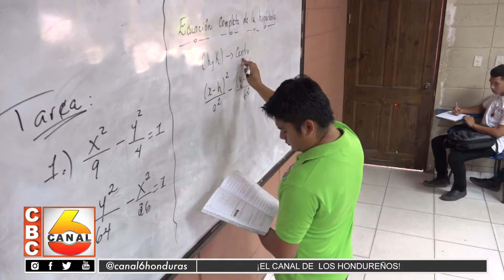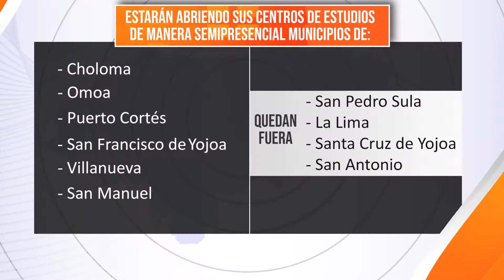Clasifican Municipios de Cortes para pilotaje de clases